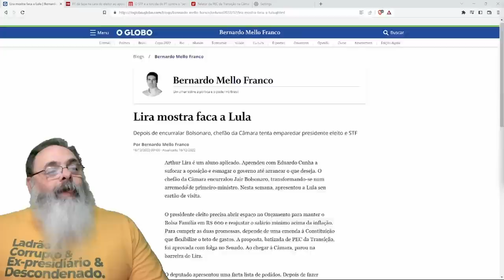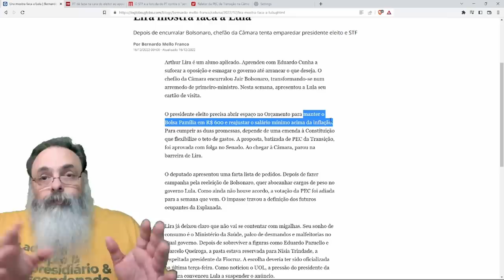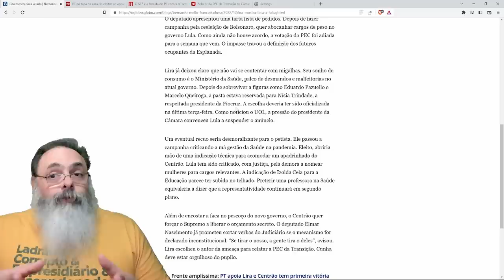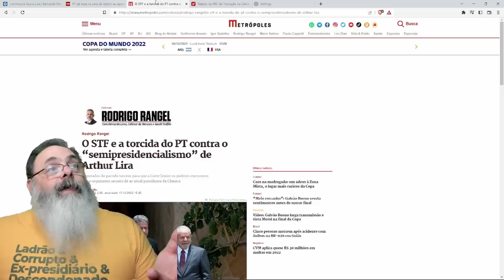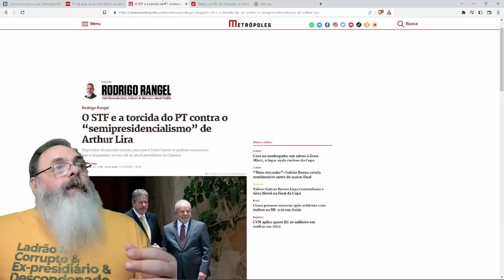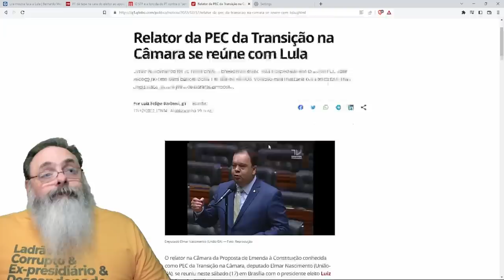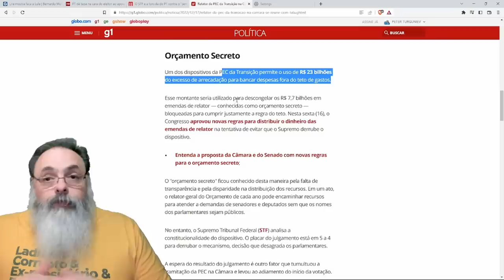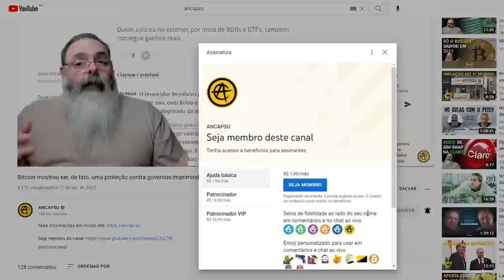PT tenta FRITAR ARTHUR LIRA comparando ele com EDUARDO CUNHA, mas vai dar ERRADO igual da OUTRA VEZ